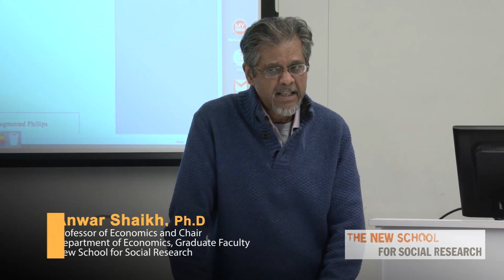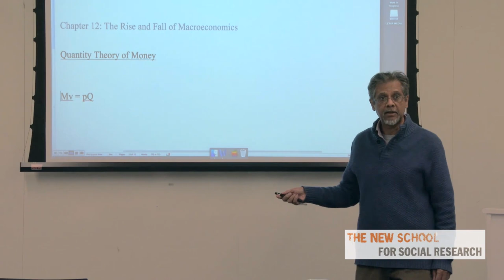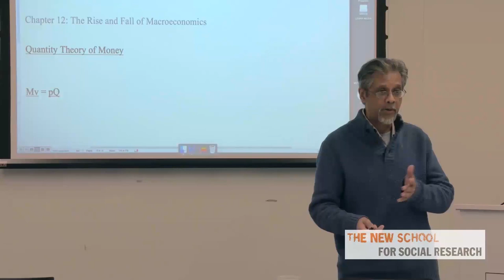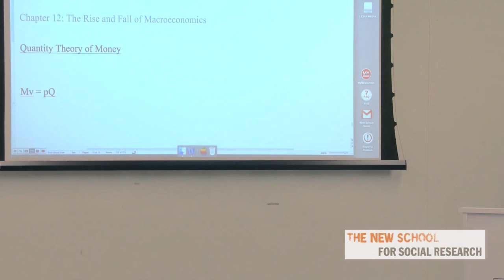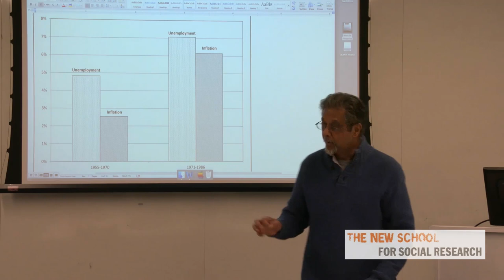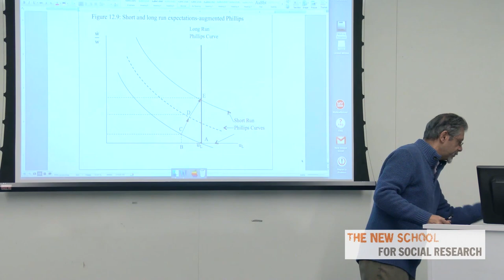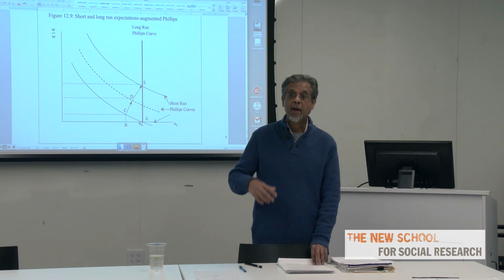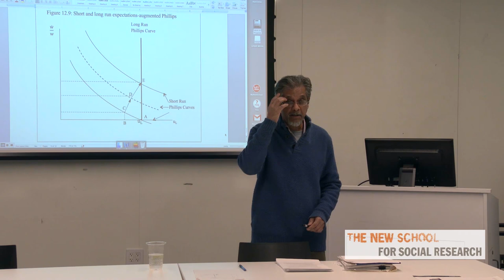Capitalism: Competition, Conflict, Crises, Lecture 19: Phillips' and Friedman's theories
Professor Shaikh continues, after his discussion of Keynes' economics, (not Keynesian Economics), and the dominant policies in the 1960's and 1970's, and Phillips' theory of the relationship of unemployment and money wages.  Today he examines Friedman's explanation of where prices come from,  and the rise of neo-Walraisian economics.